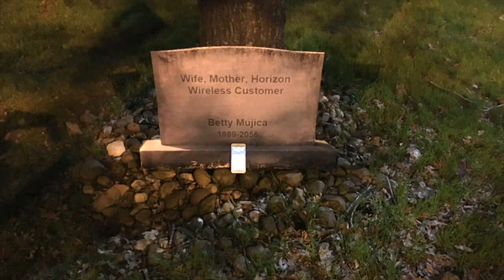Thanks For Holding